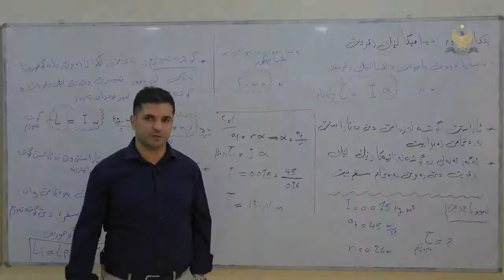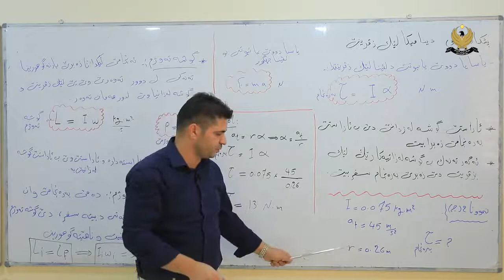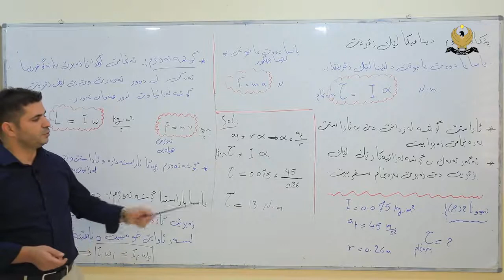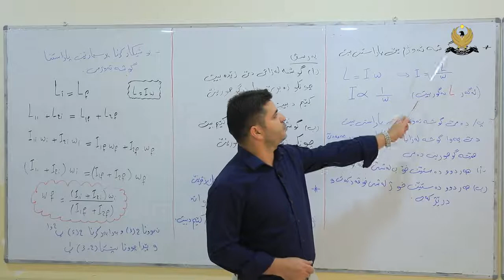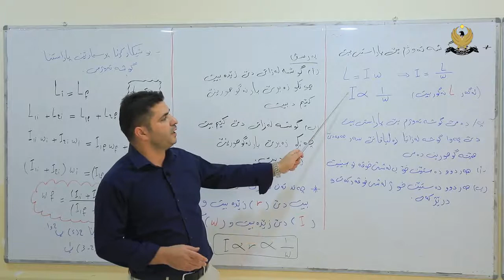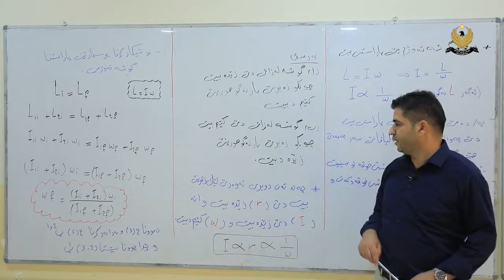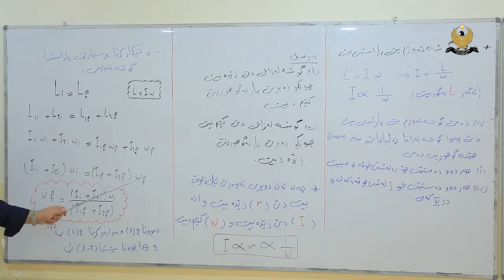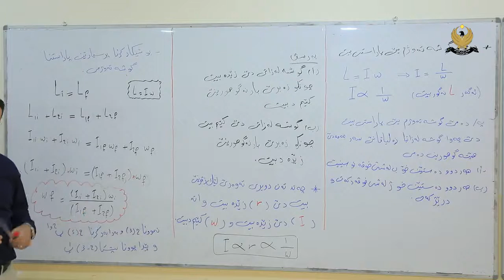فيزياء بولا دوازدي بابةتي پشکا 3 و بەندێ2 (دینا میکا لێک زڤرینێ)